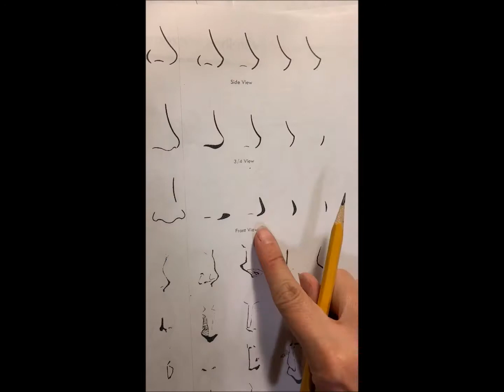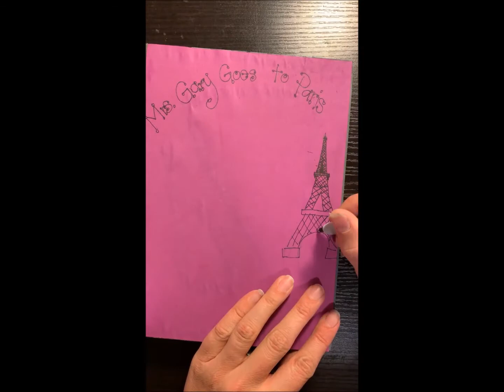How to draw Manga Self Portrait Time Lapse